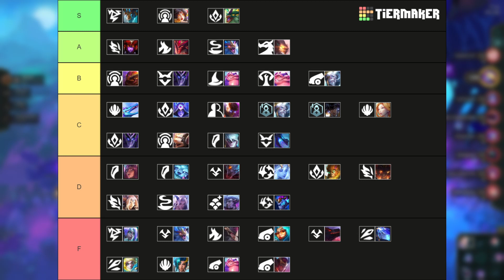The BEST Comps to DOMINATE TFT | Patch 12.19 Aggregated Tier List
Patch 12.19 brought a slew of changes to Teamfight Tactics, but did they really affect the meta in a meaningful way? Today, we are taking a look at the latest aggregated tier list based on six data sites and two expert opinions to see whether it's time to abandon Guild Xayah and Mage Nomsy, or if these comps can still carry you to Diamond.